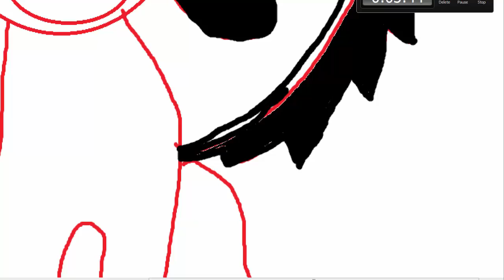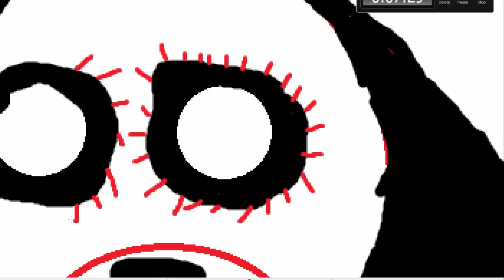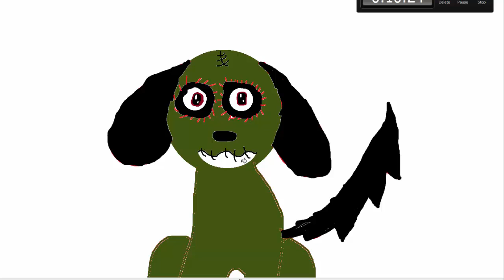Zombie Puppy Speed Paint (( Happy Halloween))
~Stay Unique